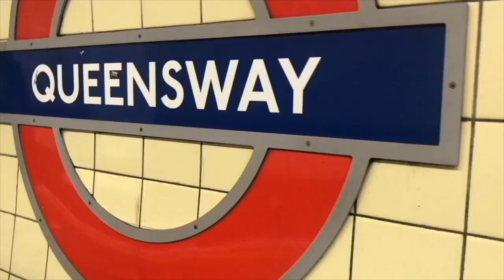I'm coming off my antidepressant, and I've been prescribed sleeping tablets